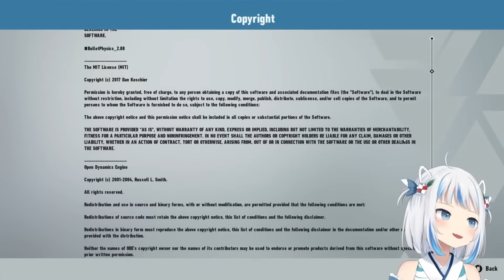Gura But She's A Comedic GENIUS